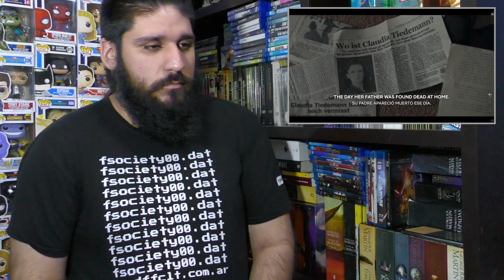Dark 3x02: "The Survivors" - Reacción y Review - Reaction With Subtitles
- En un ratico Mob, pero si tienen sueño vayan a dormir (?)
- Disculpen por el ruido de fondo, era el cumpleaños de mi padre.

** Para los nuevos por las dudas aclaro: uso el celular para tomar notas así las reviews salen completas. El teléfono suele estar en modo avión, salvo cuando me olvido y apenas vibra lo activo. No escribo con hojas porque no me entiendo la letra después y tardo mucho más en escribir **